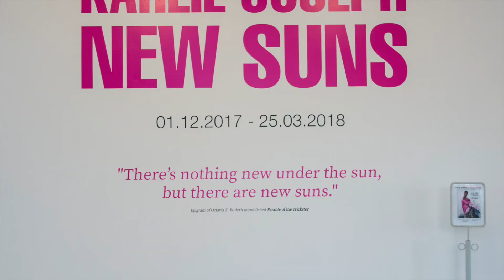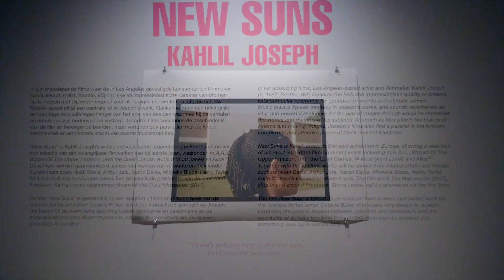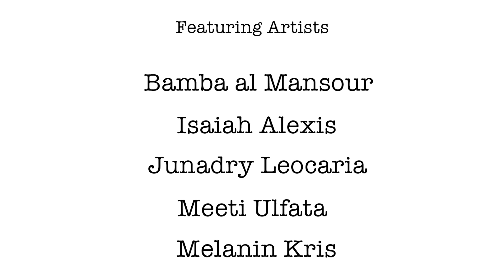The 21st Century Museum x NEW SUNS | KAHLIL JOSEPH RE:INTERPRETED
The 21st Century Museum presents:

NEW SUNS | KAHLIL JOSEPH RE:INTERPRETED

In honour of Kahlil Joseph's art and his first solo exhibition in an European museum The 21st Century Museum curated the NEW SUNS finissage at Bonnefantenmuseum (NL).

Artists from Dutch soil re:interpreted Joseph's art through the elements of music, dance, fashion and spoken word. Their art, presence and performances added inspiring new layers of meaning to Joseph's art and exhibition, while creating an multidimensional art experience through references to Hiphop culture and Afrofuturism in Joseph's impressive body of work.

Curated by Janna el Isa | The 21st Century Museum
Commissioned by Bonnefantenmuseum, The Netherlands

Featuring artists:

Bamba al Mansour
Isaiah Alexis
Junadry Leocaria
Meeti Ulfata
Melanin Kris

Videography by Sky Motion Production

Exhibition:

Kahlil Joseph | NEW SUNS
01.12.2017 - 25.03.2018 | Bonnefantenmuseum, The Netherlands

Featuring Joseph’s collaborations with Alice Walker, Damian Marley, Flying Lotus, Kendrick Lamar, Shabazz Palaces among others and artworks by Arthur Jafa, Faith Davis, Henry Taylor, Karon Davis, Michelle Blade, Noah Davis and Saudade Toxosi

There's nothing new
under the sun,
but there are new suns